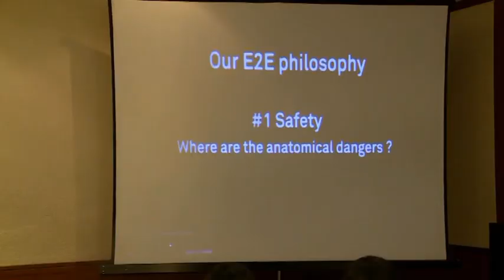Advanced Indications of Fillers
Mastering the art of facial sculpting with fillers. Learn all the advance indications to glamorise the Indian faces. Projections and
profiloplasties to enhance your results. How to combine procedures all in one go for an advanced injector